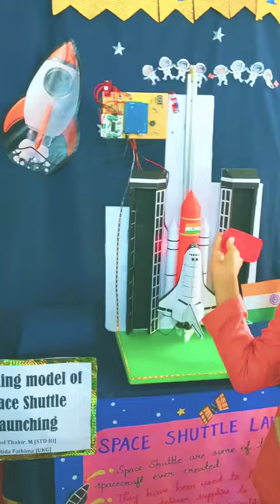Space Shuttle Launch model for school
Space Shuttle Launching Model for School project